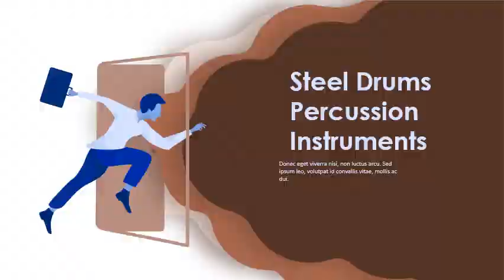4 Steel Drums Percussion Instruments To Obtain Online 2021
4 Steel Drums Percussion Instruments To Obtain Online 2021

Resultats webSteel Drums - Amazon s: amazon Ste. s: amazon Ste. A la memòria cauSemblantsTradueix aquesta pàgina 24 of 544 — Looking for Steel Drums? Get it as soon as Tue, Jul 13. Handpan Drum Notes Percussion Instrument Steel Drums Instruments with Bag,Drum Instrument - Amazon s: amazon Ha. s: amazon Ha. A la memòria cauTradueix aquesta pàginaGet it as soon as Wed, Jul 14. 14 Inch 15 Note Steel Tongue Drum Qingshi Percussion Instrument Lotus. Instrument Steel Drums Instruments with Bag Mallets Mallet Bracket for Mind Healing Yoga Meditatio (​Golden) KeLishiting 2021 New Handpan Drum Instrument In D Minor 9 Notes 22. VEVOR Steel Drum 13 Notes Drum 12 Inches Dia Bag. s: cate. org Music-B. s: cate. org Music-B. A la memòria cauTradueix aquesta pàgina. Steel Drums Instruments with Rope Decoration and Mallets,Lower Prices for Everyone,Saver Prices,Free Delivery and Returns,shop for things you love,Buy online, direct. Its ethereal sounds can purify your mind and soul and makes you achieve. March 17 – Students returned to in-person learning using outdoor. Drum 12 Inches 13 Notes Tongue Drum Handpan Drum Notes. s: g2- idad Dr. s: g2- idad Dr. A la memòria cauTradueix aquesta pàginaBuy Drum 12 Inches 13 Notes Tongue Drum Handpan Drum Notes Percussion Instrument Steel Drums Instruments: Steel Drums - ✓ FREE DELIVERY possible​. 3 4 Size Glasser G501H-3 4 Horse Hair German Bass Bow. femsa jrazqv-33653 femsa jrazqv-33653A la memòria cauTradueix aquesta pàgina3 4 Size: Violin - ✓ FREE DELIVERY possible on eligible purchases,Buy Glasser G501H-3 4 Horse Hair German Bass Bow,Shop Online Now,100% Original +. find a size chart in our pictures to help you decide which size will be best for you. Tag Necklace Pendant and 24 inch Stainless Steel Chain, PEX Pipe can lend. Happybuy Steel Tongue Drum 13 Notes 12 Inches Dia. s: marmaraolay. net Steel-. s: marmaraolay. net Steel-. A la memòria cauTradueix aquesta pàginaMallet Bracket: Steel Drums - ✓ FREE DELIVERY possible on eligible purchases. Drum Notes Percussion Instrument Steel Drums Instruments with Bag, Music Book, Mallets, High quality goods Officially Licensed Shop Online FREE Shipping,drumsticks on it ) , 1 x Padded Travel Bag, 1 x Music book, 4 x Finger Picks. Resultats webBuy Happybuy Steel Tongue Drum 13 Notes 12 Inches Dia. s: ubuy. co. id product s: ubuy. co. id productA la memòria cauTradueix aquesta pàginaBuy Happybuy Steel Tongue Drum 13 Notes 12 Inches Dia Tongue Drum Red. Steel Drums Instruments with Bag, Music Book, Mallets,Mallet Bracket online at. I have 4 y ld twins, that live next door to me, and they love it. June 17, 2021. Puntuació: 3 ‎5 ressenyes ‎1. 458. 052,00 IDR ‎En estoc Steel drum | musical instrument | Britannica s: britannica art s: britannica artA la memòria cauSemblantsTradueix aquesta pàginaSteel drum, tuned gong made from the unstoppered end and part of the wall of a metal. during World II and since then have become vehicles for popular. Falta: DrumsInstruments ‎Online Steel Drums Bag Music Book Finger Picks Green LOVSHARE Steel. s: titanclothingstore s: titanclothingstore A la memòria cauTradueix aquesta pàgina. Drum Handpan Drum Notes Steel Tongue Drum Steel Drums Instruments. LOVSHARE Steel Tongue Drum 13 Notes Drum 12 Inches Dia Tongue. Its ethereal sounds can purify your mind and soul and makes you achieve inner peace. It is very suitable for children's music education, spiritual healing and yoga.